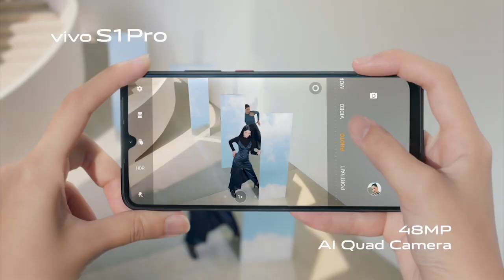Pendapatan ASB 5.50 Sen Seunit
Permodalan Nasional Bhd, (PNB) mengumumkan agihan pendapatan bagi Amanah Saham Bumiputera (ASB) sebanyak 5.5 sen seunit bagi tahun kewangan berakhir 31 Disember 2019.